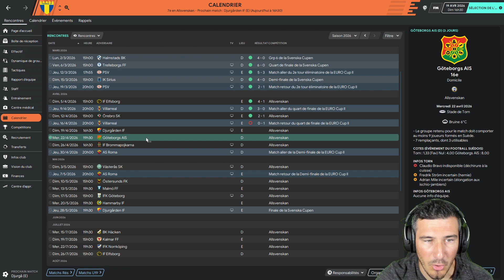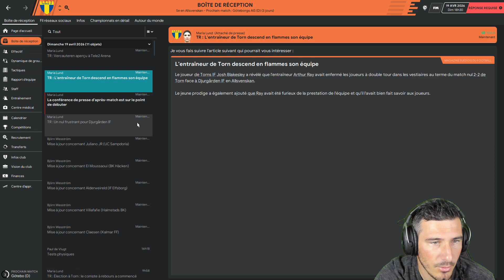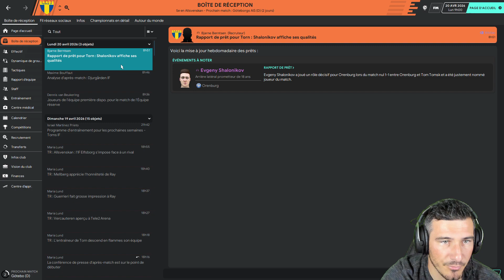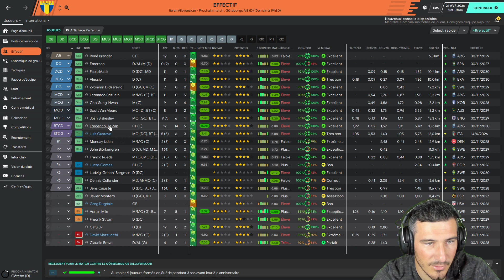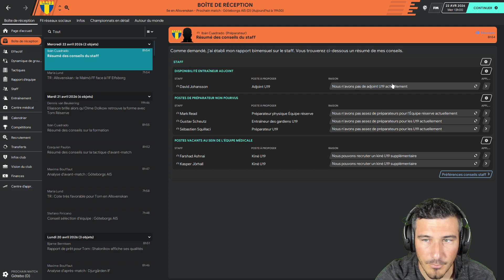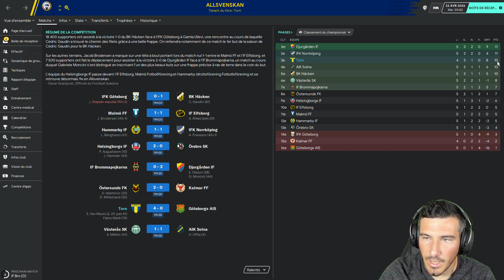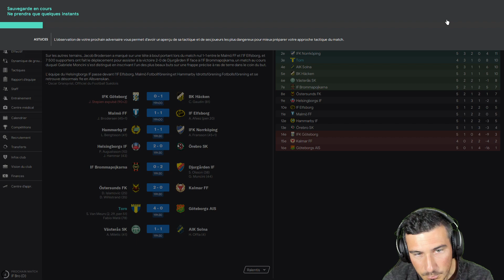[FM20] LE CHAMPIONNAT AVANT LE LIVE DE DEMAIN ! S04EP07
Bienvenue sur ma Carrière FM, sans emploi, sans formation, footballeur du dimanche, avec le but d'atteindre les sommets et de devenir le plus grand entraineur de tous les temps ! Après avoir gagné la Ligue des Champions en partant de D3 Suédoise jusqu’à l’Ajax, mon nouvel objectif est de gagner la coupe aux grandes oreilles avec mon premier club, Torn IF !